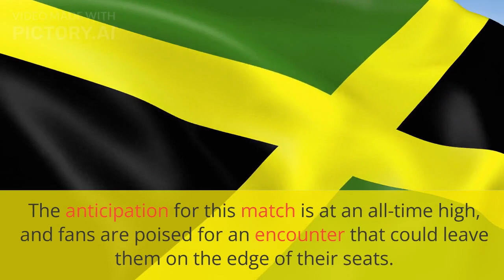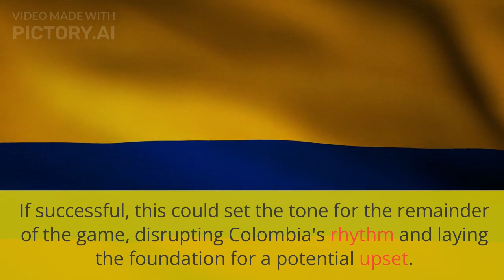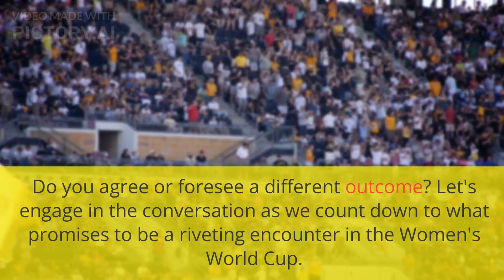Anticipation Builds for Colombia vs Jamaica - A Prediction for Tomorrow's Women's World Cup Clash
If you love tackand Field Please donation something to help thesse  young future athlete Jamaica go to the Jr Olympics in 2022
the athletic
team usa baseball
running track
olympic marathon
olympic track and field
track stars
track and field
nba scores
nfl scores
mlb scores
nhl scores
nba standings
nba playoffs
super bowl
nfl games today
nhl standings
washington football team
nfl games
nba finals
epl results
chicago bears
football today
nfl standings
mlb standings,
nba games today,
football scores
nba games
epl table
nfl playoffs
nfl draft
nfl mock draft 2021
nba draft 2020
ufc 257
football prediction,